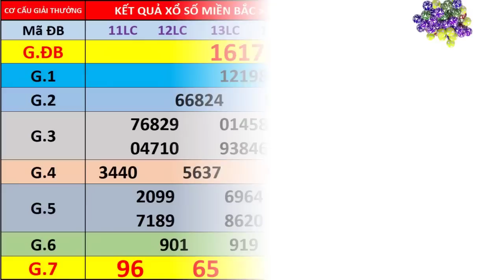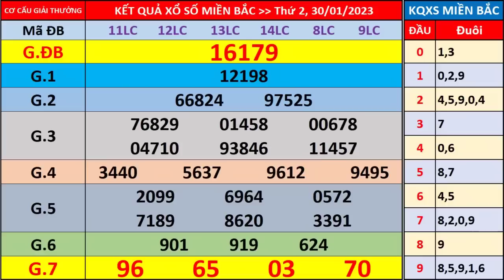Xổ số miền bắc hôm nay thứ 2 ngày 30/1/2023 - KQXS Hà Nội - XS Miền Bắc - XSMB - KQXSMB - XSHN